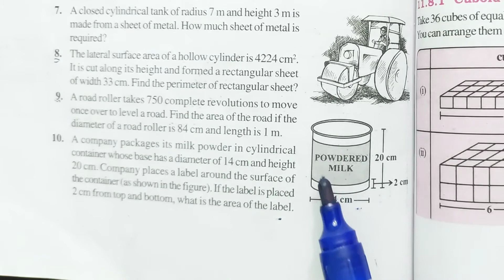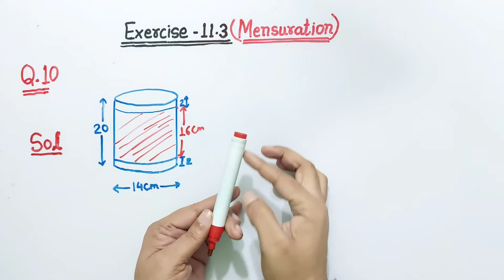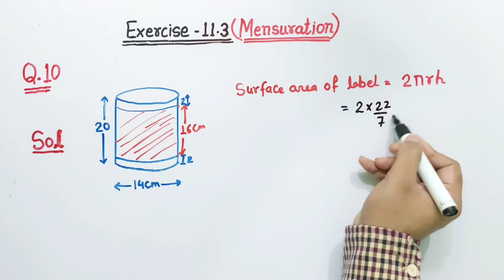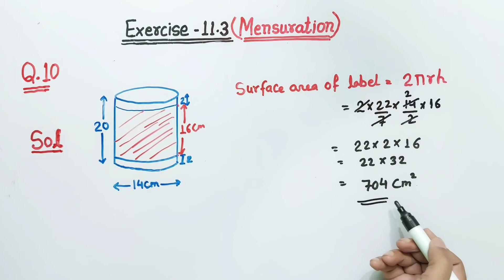Exercise 11.3 Q10 Mensuration Class 8 | Ncert Maths 8th ex 11.3 Q10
In this video, we will solve Question number 10 from Exercise 11.3 Chapter 11 Mensuration from NCERT Mathematics class 8 CBSE Board new Pattern based.

Q10. A company packages its milk powder in cylindrical container whose base has a diameter of 14 cm and height 20 cm. Company places a label around the surface of the container (as shown in the figure). If the label is placed 2 cm from top and bottom, what is the area of the label.